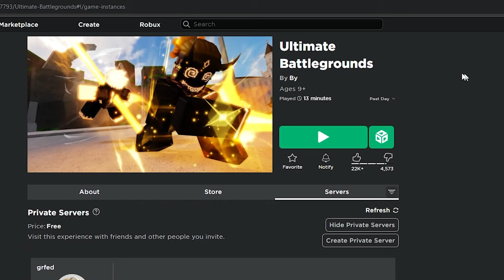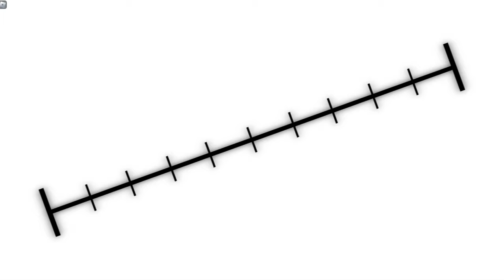This NEW Battlegrounds Game Is AMAZING.. | Ultimate Battlegrounds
next time we play can we not get literally 8v4d please please please please this game is worse than sbg when it comes to that

thanks for @CatamanJT, @bobocat1232 and @SuperCatHeroes  for playing Ultimate Battlegrounds with me!

gg